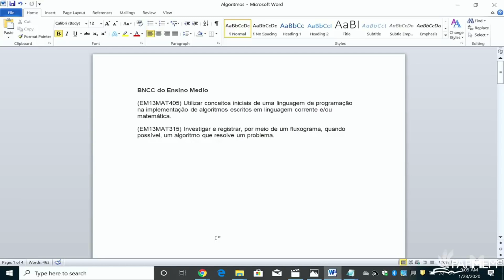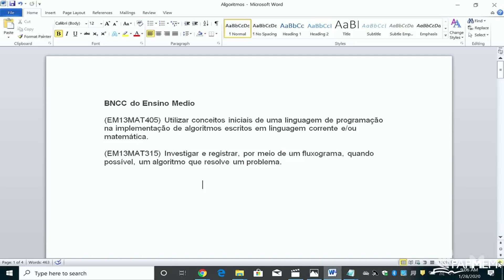FAZ SENTIDO ENSINAR ALGORITMOS E FLUXOGRAMAS NO ENSINO MÉDIO? | Paulo Cezar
PAPMEM - Janeiro de 2020 - Algoritmos - I - Prof. Paulo Cezar Carvalho